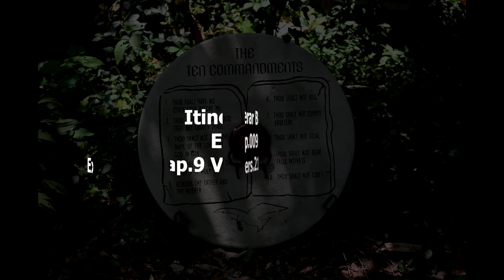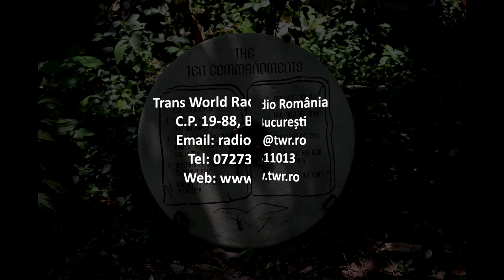Itinerar Biblic Ep 0097 Exod Cap 9 Vers 21 35 Cap 10